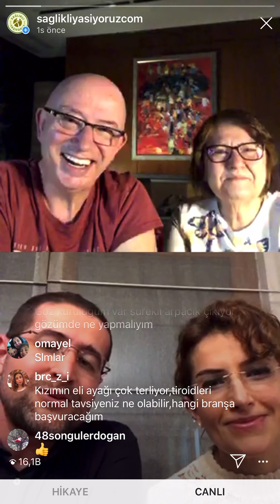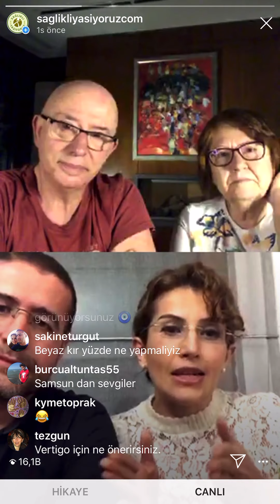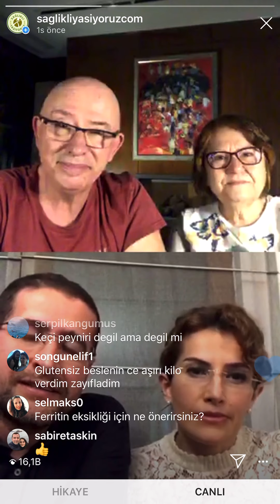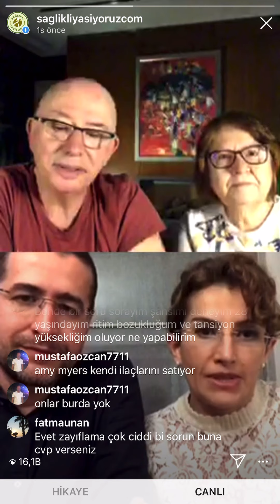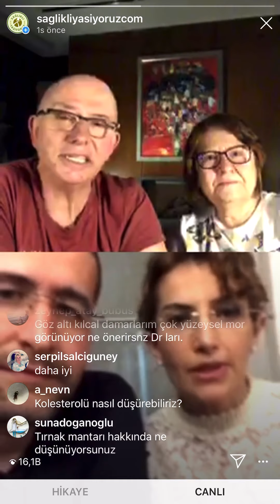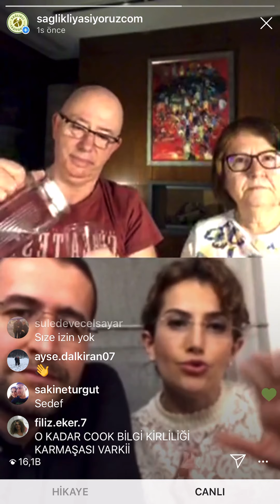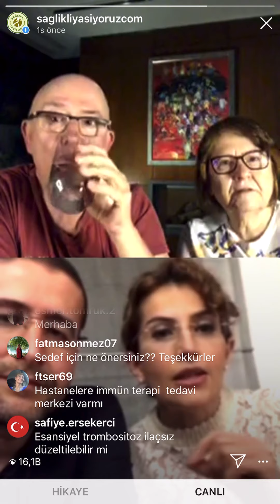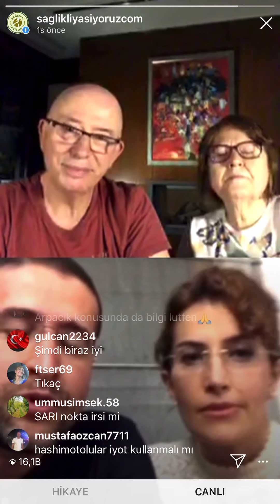Uz. Dr. Ebru Onat Göktaş & Uz. Dr. Çetin Göktaş ile canlı yayın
8 Mayıs 2020 tarihinde Cilt ve Zührevi Hastalıklar Uzmanı Dr. Ebru Onat Göktaş ve eşi Göz Hastalıkları Uzmanı Op. Dr. Çetin Göktaş ile Instagram’da yaptığımız canlı yayının ekran görüntüsüdür.

Otoimmün cilt hastalıkları ve diğer cilt hastalıklarının altında yatan nedenleri ve bu nedenlerin nasıl ortadan kaldırılacağını konuştuk.

Ebru hocamız cilt hastalıkları için önerdiği beslenme şeklini açıkladı. Çetin hocamız da bütüncül tıp yaklaşımının nasıl olması gerektiği ve yaygın görülen göz hastalıklarında neler yapılabileceğini anlattı.